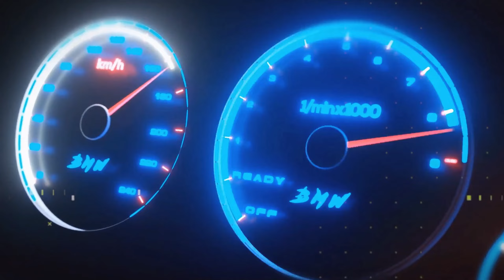The Crew Motorfest - Le méga-bug qui ruine tout...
Pour soutenir la chaîne, cliquez ici !

Mon setup :
AMD RYZEN 1950x 3,4 GHz
48 Go RAM
Playstation 4
PSVR 1 version 2